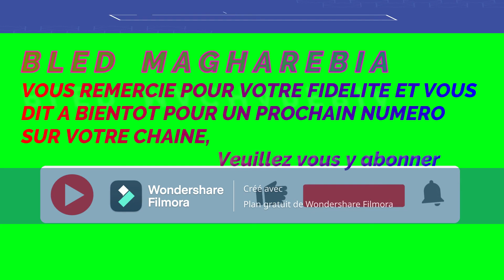V494 : MAROC-ESPAGNE-ALGERIE : " Rétro 2022 : Que s'est-il passé !? "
La présente vidéo se consacre à une certaine  Rétrospective 2022 réunissant le Maroc, l’Espagne, l’Algérie et surtout cette fameuse résolution 2654 sur le Sahara dit occidental mais néanmoins toujours marocain quoi que l’on dise !

Les événements les plus significatifs de 2022, dans les relations entre le Maroc l’Espagne et l’Algérie sont sans aucun doute le retour à la normale entre les deux Royaumes et par voie de ricochet, les tensions engendrées entre Alger et Madrid, ainsi que l’adoption, le 27 octobre 2022, de la résolution 2654 par le Conseil de sécurité des Nations unies sur la question du Sahara marocain.

Sources & Références :

Mohamed Jaouad EL KANABIsamedi 31 décembre 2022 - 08:38

BENMOUSSA